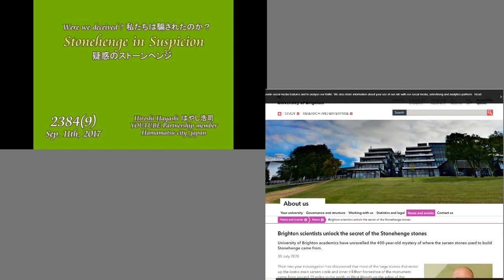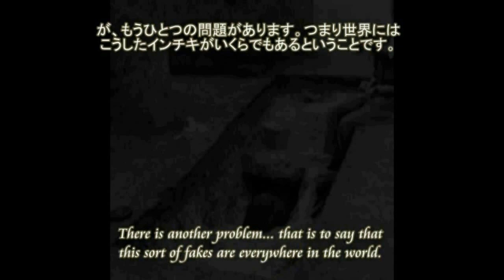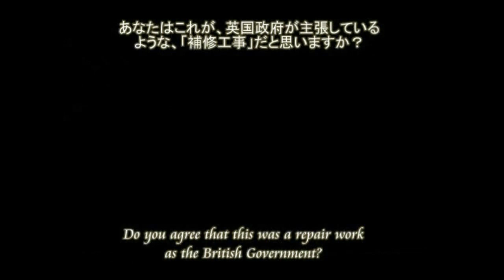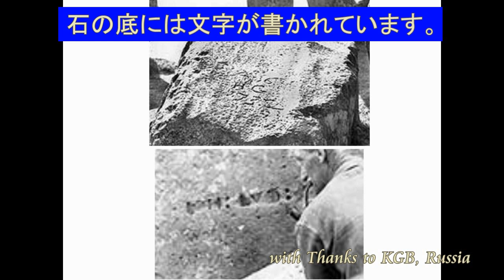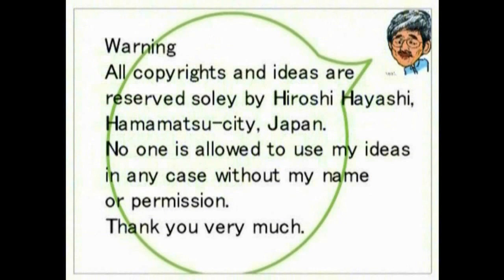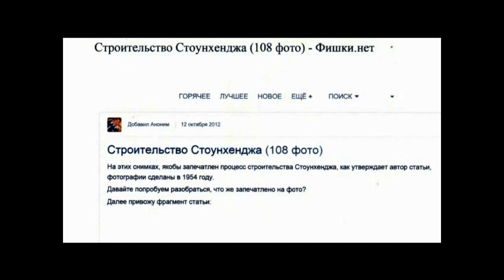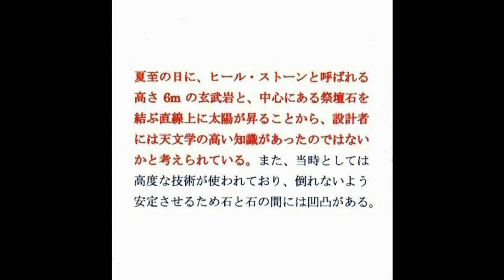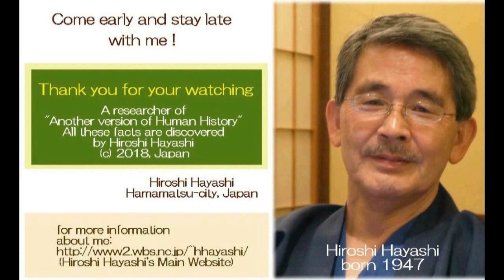3736【04】Stonehenge as Fake Ruin in UK ストーンヘンジは更地に再建されたインチキ遺跡by Hiroshi Hayashi JP